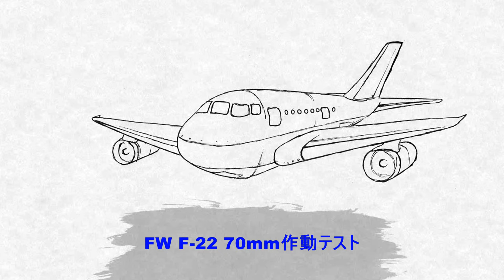2024 10 16 FW F 22 TEST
FW F-22 70mmにFMS reflex V2 GYROを搭載しました。